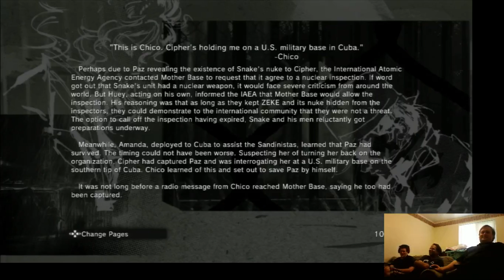TSG Shorts - Felly Felaru Talks A Lot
When Jake gets good ideas. They're really good. We should turn this into a book...maybe ;)